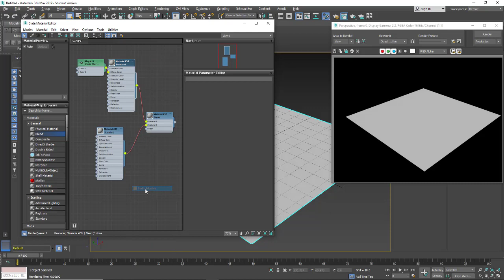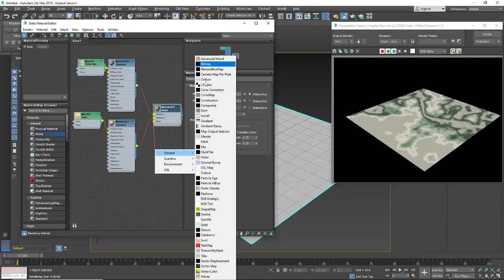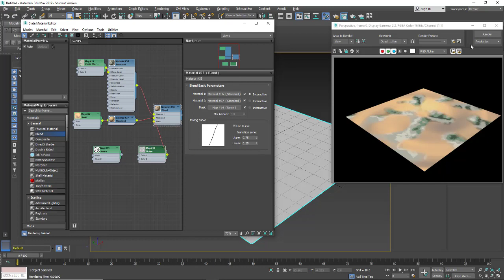3ds max blend material tutorial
3ds max blend material tutorial